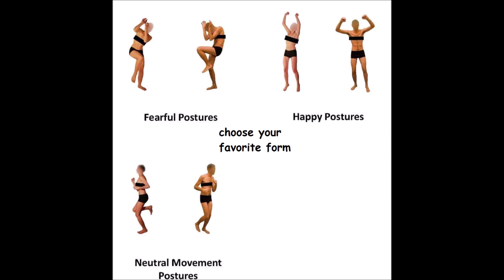Normal Human HD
You are being asked a question by a regular human.